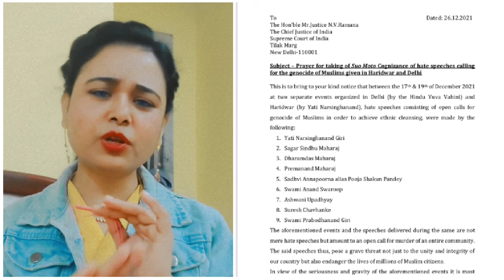UAPA....kahan gya????hindustan_zindabad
Give Me Suggestions On Instagram:- shazia_nuzar_001

Shukriya ! धन्यवाद ! Give Me Suggestions On Instagram:- shazia_nuzar_001

Shukriya ! धन्यवाद !